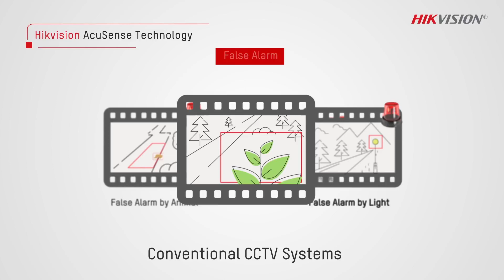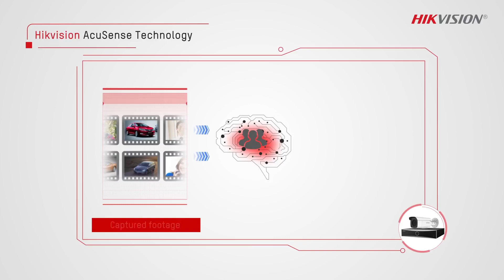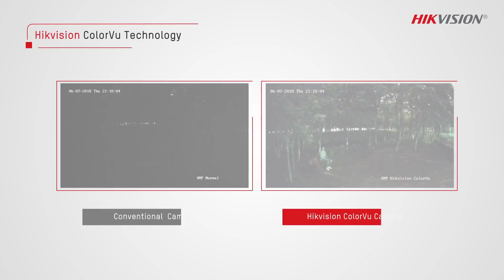EasyIP 4.0 – The Easier Way to Better Security By Hikvision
Latest of its kind, the EasyIP 4.0 Solution from Hikvision is truly the easier way to better security. From accurate sensing to 24/7 colorful imaging, keep watching to see all the benefits it offers.
Credit to Hikvision Corporate Channel